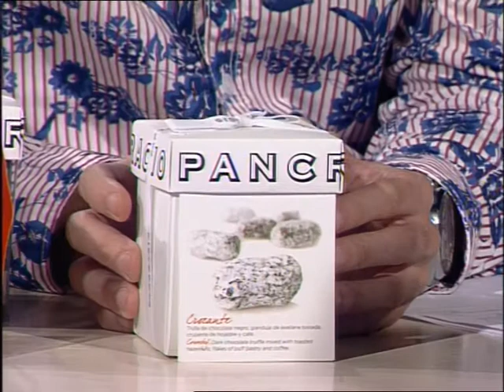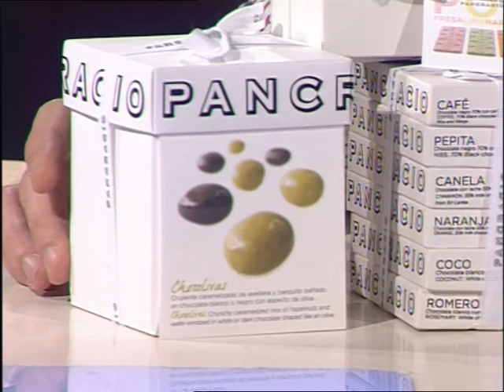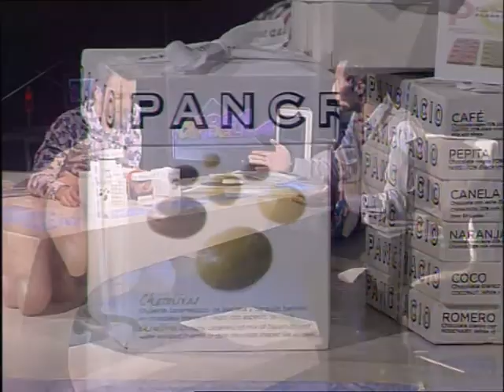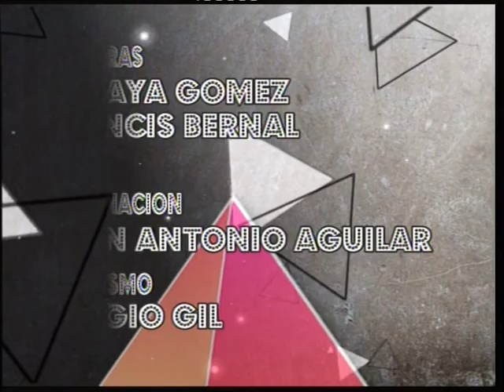"Rincón Gastronómico" - Chocolates de Autor